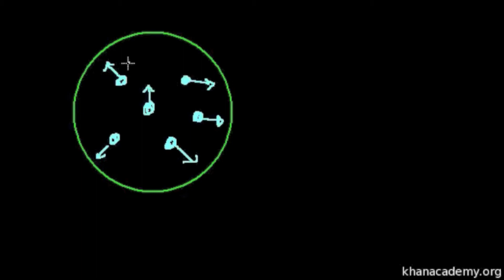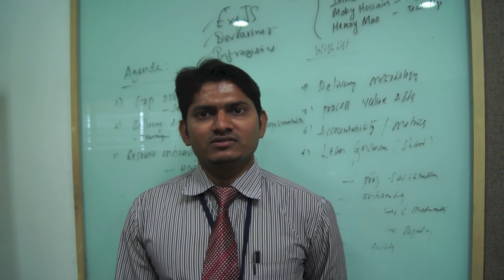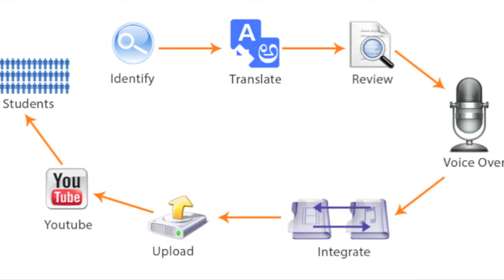Project Cignificance - CSR at Cigniti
Project Cignificance in action - Team Cigniti translates a list of topics from Khan Academy videos into Telugu.